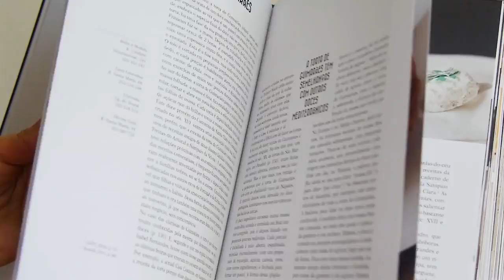A Doçaria Portuguesa · Norte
Colecção de livros A Doçaria Portuguesa.
Volume I: Norte
Book set "A Doçaria Portuguesa" (Portuguese Confectionery)
Volume I: The North